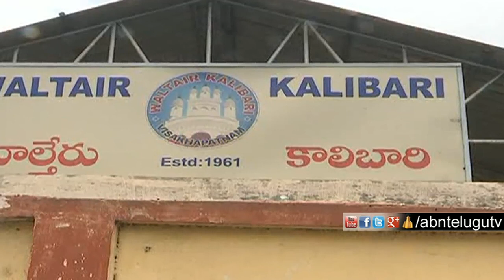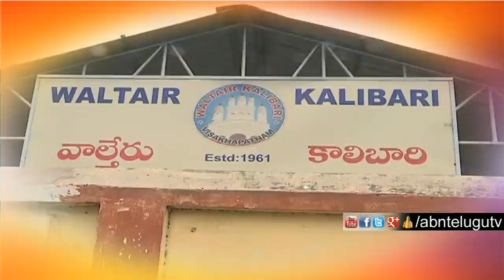విశాఖలో వెలిసిన కలకత్తా కాళిక భారీగా భక్తుల కదలిక | ABN Telugu